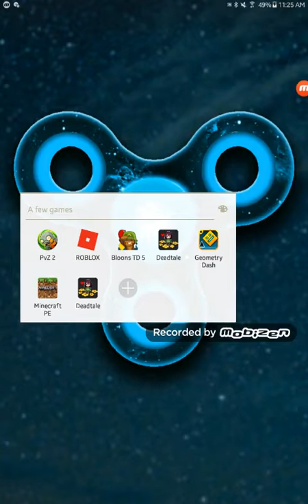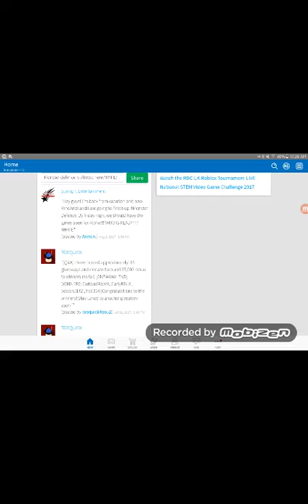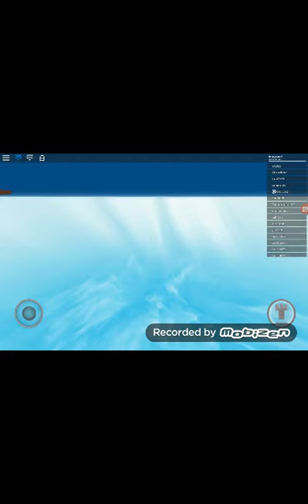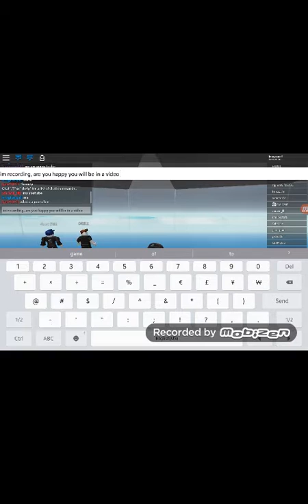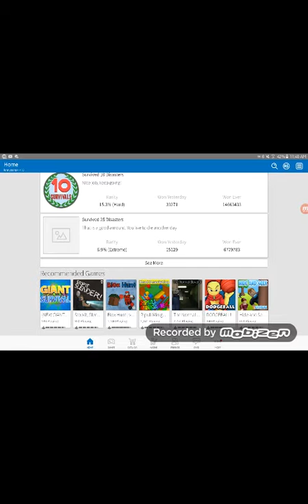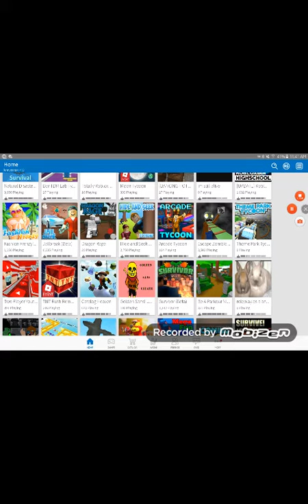Roblox, but instead i play natural disaster survival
Plz wyh yuo guo donw hre